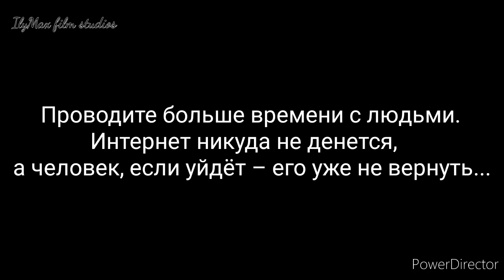LEGO / поучительный мультик об ИНТЕРНЕТЕ | гаджеты.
Лего анимация. LEGO мультик о том, что будет, если долго смотреть компьютер(смартфон и т.д.).
LEGO анимации от «IlyMax film studios».